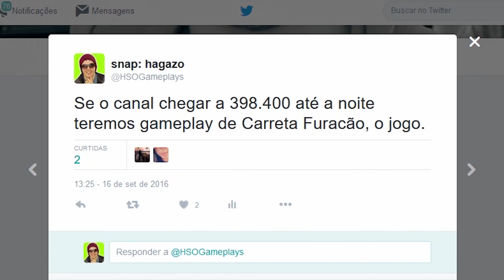O INCRÍVEL JOGO DA CARRETA FURACÃO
Carreta Furacão : The Legend Gameplay no Android. Mais Gameplays de Zoeira
No vídeo de hoje jogamos o game da Carreta Furacão. Siga em frente, olhe para o lado, se liga no mestiço e na batida do cavaco.

Carreta Furacão : The Legend é um jogo casual para celular, produzido pela UEA Gamelab.